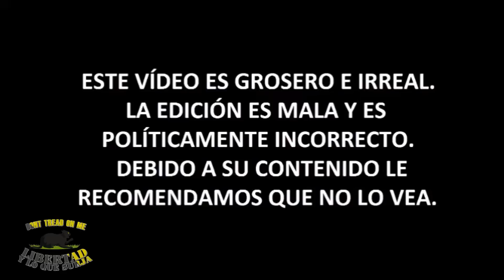TODO será MALINTERPRETADO en tu CONTRA (EN LA CAMA)